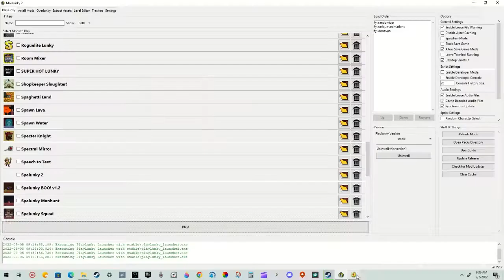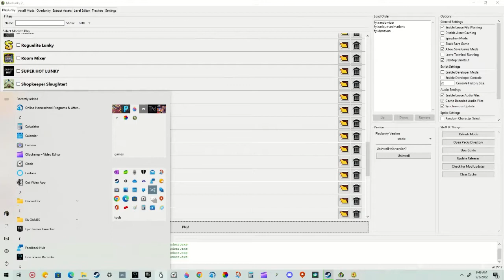Spelunky 2 But EVERYTHING is Randomized!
Just how it sounds!